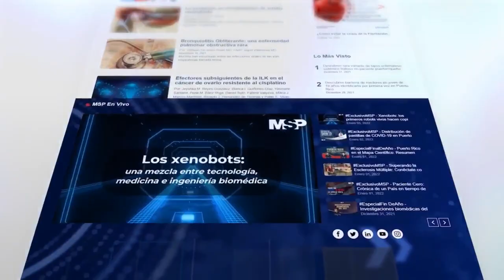Estudio para la Vacuna Nasal contra el Covid-19 en Puerto Rico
EnVivo I Las investigaciones que buscan mitigar el contagio del COVID-19 avanzan en Puerto Rico, y para hablar de este tema se conecta en vivo contigo el Dr. Javier Morales, Infectólogo y pionero en la investigación de este virus en Puerto Rico y el mundo.